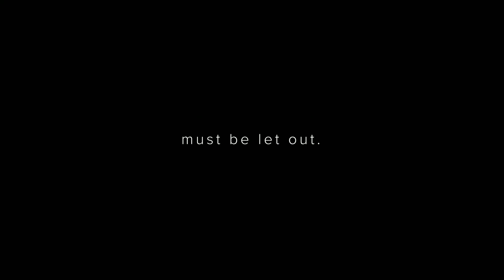Life scenes synced with ARAM beats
I do not own this video or instrumental,  this video is just for fun and for non profit uses only ✌ credit for the beat goes to Aram beats check the links below to hear more of thier music :)